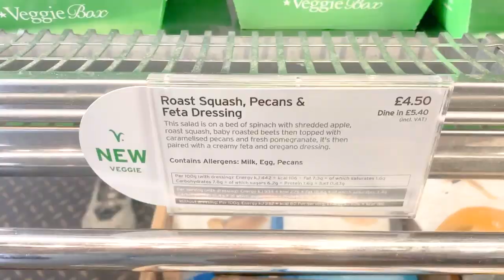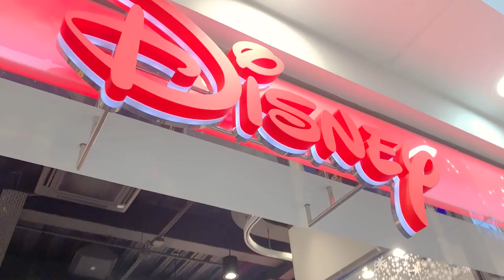GRWM + Autumn Clothes Shopping 🍂 VLOG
Trying new makeup, day in the city and then chilling at home with the doggos. Love these kinds of laid back vlogs! ✨